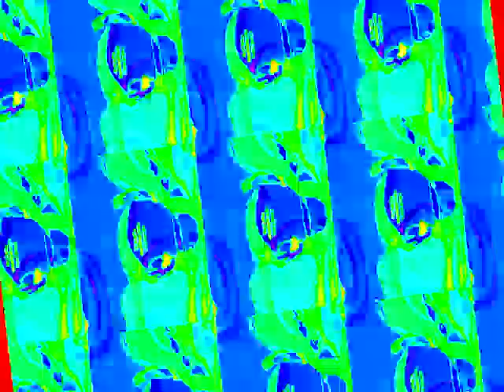I KILLED LOOK CSUPO EFFECTS Round 2 vs MBRD244 Second Channel